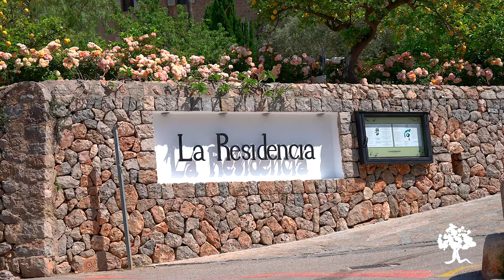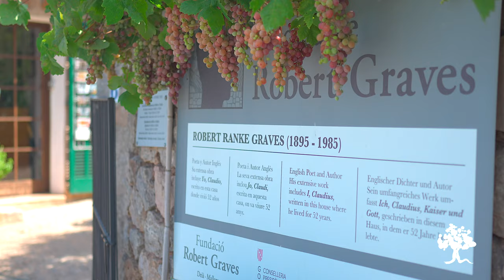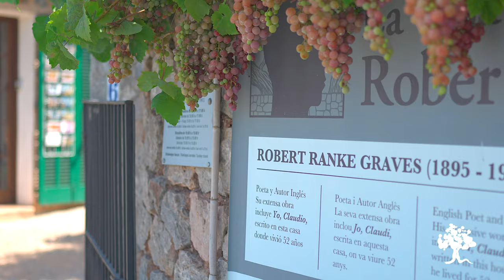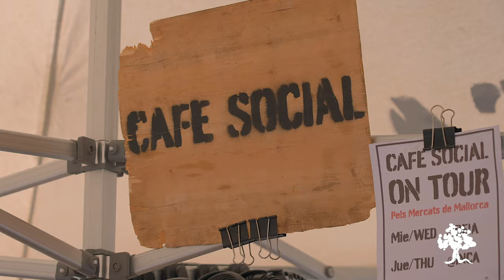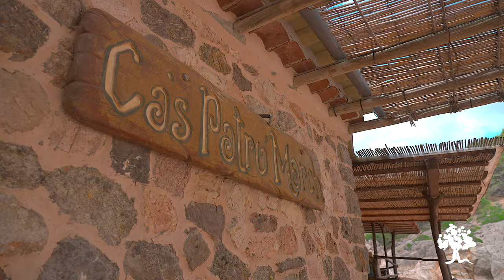Living in Deià | What it's like living in an artistic mountain village in Mallorca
Join us on a tour of this little village in Mallorca, but big in history, sights and beauty! we explore with Maria a bit of what living in Deià is like,  join us in exploring this special place we call home!